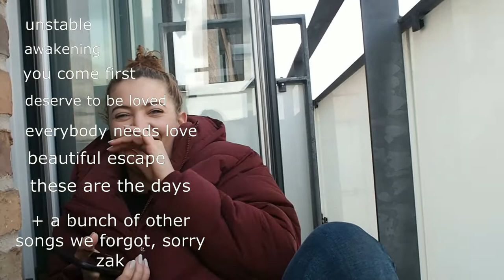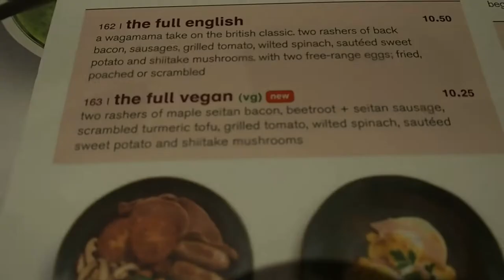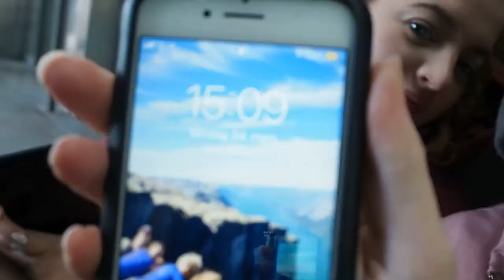THESE WERE THE F*CKING DAYS : Zak Abel tour’s vlogs 🔥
If you like Zak Abel and wanna waste 12 minutes of your life, watch this.